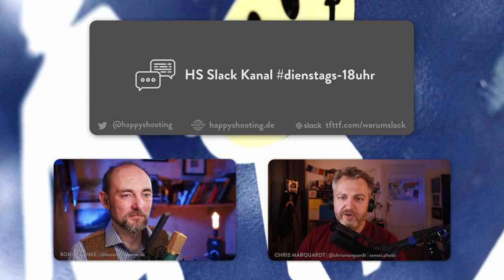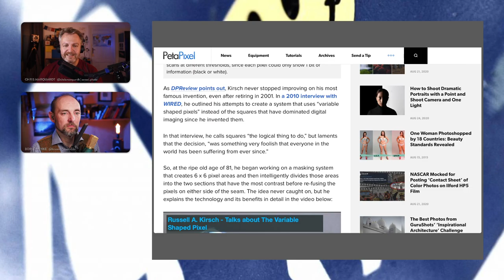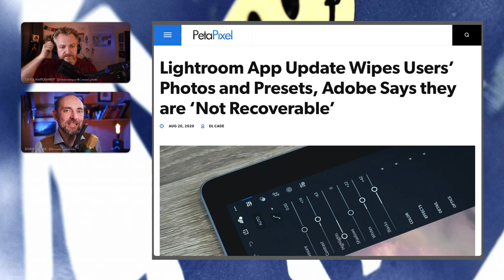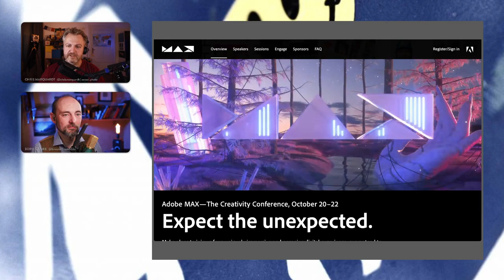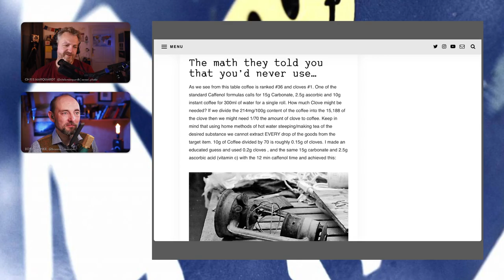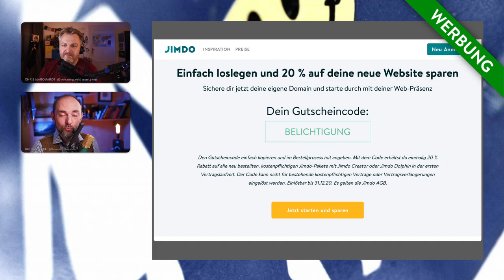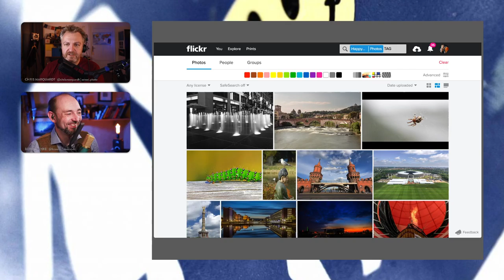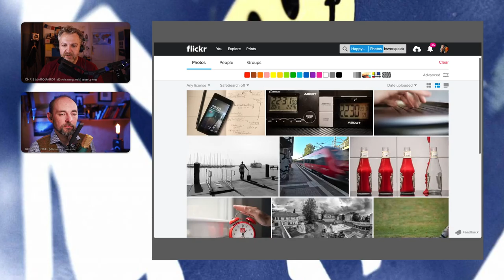HS 675 - Pferde nach Farbe sortieren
-   Boris futtert hörbar, Soundcheck, Punsch & Putsch, Webcam Software, Ransomware, Stimme gesucht, passed away, Adobe, Canon und Termine
-   Video der Live-Aufzeichnung auf [YouTube nachsehen]
-   Fast immer dienstags, gerne mal um 18:00 Uhr: [Happy Shooting Live]. Täglich im [Slack] mitmachen - auch Audio-/Videokommentare werden gern angenommen.
-   Danke an Marcel
-   [BUNQ-Link] für direkte [Spenden] per Überweisung oder Kreditkarte.
-   [Sony Webcam-Software]
-   Jack Daniels & Carnival Cruises von [Ramsomware befallen]
-   Hilferuf: [Lilli] sucht *ihre* neue Stimme
    -   Frauenstimme
    -   18 - 30 Jahre alt
    -   350 Sätze mit einem Headset aufnehmen
-   Passed Away: Der Erfinder des Pixels ist tot [Russell Kirsch]
-   Adobe-Rant: [Lightroom Mobile löscht Presets und Fotos]
-   Panasonic stellt eine neue [Vollformat-Kamera S5] vor.
-   Adobe Max online [Messe]
-   Canon Ecke: [Workaround für die R5-Überhitzungsprobleme]
-   Analoge Ecke: [Film in Kräutern entwickeln]
- \hsfrage von Kai: Was haltet Ihr von anamorphen Objektiven?
- \hsfrage von Alex: Kann ich die Nummerierung von Fotos in der Kamera einstellen?
-   Termine
    -   [Seh(n)sucht Natur] vom 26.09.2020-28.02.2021 im Hauptbahnhof Offenbach Gleis 0
    -   [The Incredible World of Photography] im Kunstmuseum in Basel vom 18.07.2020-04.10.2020
    -   [Still-Leben] in der VHS Velbert vom 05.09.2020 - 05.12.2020
-   Der Happy Shooting Terminkalender -- [Einreichungen im Google Doc]
- Der [\hsterminkalender] im Netz
-   Alle Bilder zur Aufgabe "[Verspätung]"
    -   Preis: Pixel Pocket Rocket SD-Karten Tasche
    -   Gewinnerbild von : [Deepstring]
    -   Bildbesprechung [Belated Bottle], [Too late for dinner]
-   Happy Shooting [unterstützen]
-   Shownoter:innen: [Sonja], [Christian], [Dietmar], [Sebastian], [Devid], [Kai], und [Dieter]